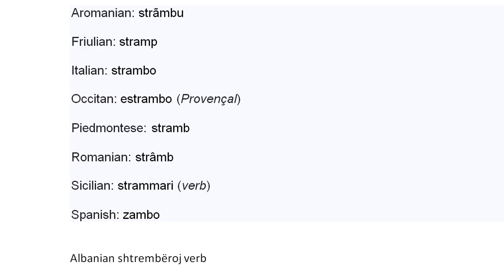Fjala shqipe i shtrembër dëshmon per gjuhen Pellazge Dardane Siciliane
στραβός
Ancient Greek
Etymology
Maybe from Proto-Indo-European *strebʰ-, the same root of στρέφω (stréphō, “to twist”) and στρεβλός (streblós).
Pronunciation
• IPA(key): /stra.bós/ → /straˈβos/ → /straˈvos/
Adjective
στρᾰβός • (strabós) m (feminine στρᾰβή, neuter στρᾰβόν); first/second declension
1. distorted, oblique
2. squinting, squint-eyed
Inflection
First and second declension of στρᾰβός; στρᾰβή; στρᾰβόν (Attic)
Synonyms
• (distorted): στρεβλός (streblós)

στρεβλός
Ancient Greek
Etymology
Maybe from Proto-Indo-European *strebʰ-, the same root of στρέφω (stréphō, “to twist”). However, due to the connection with words like στρόβιλος (stróbilos, “fir-cone”), στρόμβος (strómbos, “spinning top”), Beekes suggests a Pre-Greek origin.
Pronunciation
• IPA(key): /stre.blós/ → /streˈβlos/ → /streˈvlos/
Adjective
στρεβλός • (streblós) m (feminine στρεβλή, neuter στρεβλόν); first/second declension
1. twisted, crooked, awry
2. knit, wrinkled (of the brows)
3. crooked, cunning
4. perverse

Latin
Etymology
Borrowed from Ancient Greek στρᾰβός (strabós).
Pronunciation
• (Classical) IPA(key): /ˈstra.bus/, [ˈs̠t̪räbʊs̠]
• (Ecclesiastical) IPA(key): /ˈstra.bus/, [ˈst̪räːbus]
Adjective
strabus (feminine straba, neuter strabum); first/second-declension adjective
1. (of eyes) squinting, crooked, slanted
Declension
First/second-declension adjective.
Number Singular  Plural
Case / Gender Masculine Feminine Neuter  Masculine Feminine Neuter
Nominative strabus straba strabum  strabī strabae straba
Genitive strabī strabae strabī  strabōrum strabārum strabōrum
Dative strabō  strabō  strabīs
Accusative strabum strabam strabum  strabōs strabās straba
Ablative strabō strabā strabō  strabīs
Vocative strabe straba strabum  strabī strabae straba
Descendants
Aromanian: strãmbu
Friulian: stramp
Italian: strambo
Occitan: estrambo (Provençal)
Piedmontese: stramb
Romanian: strâmb
Sicilian: strammari (verb)
Spanish: zambo
Albanian shtrembëroj verb
Tosk shtrembëruar, geg shtrembërum